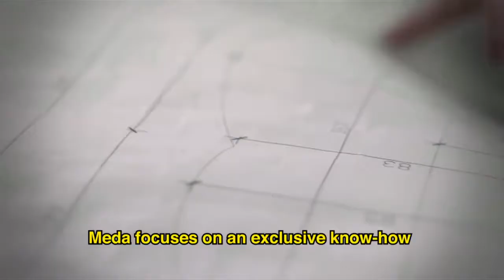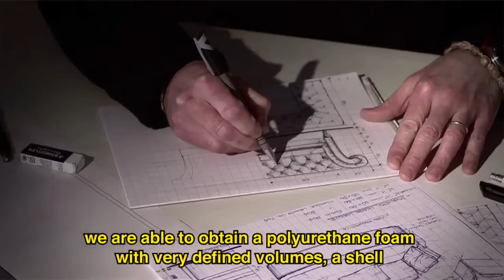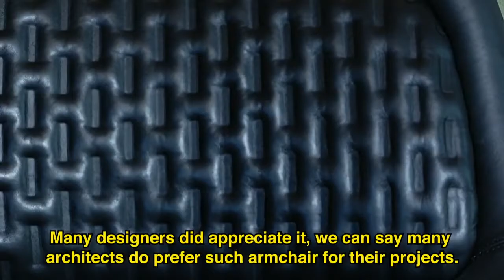The Future is Now - CUSTOMIZATION (Italian language)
BertO is an Italian excellence in design and furniture on an international level.
BertO's proposal carries out the design of customized furniture for its clients.
The performance comes from the need to customize the headboard of the Hanna armchair (an iconic piece by BertO) through Dyloan technologies.
The output is that of a soft leather panel with goose down injection padding.
A tailor-made action that stresses the match between BertO's design and Dyloan's technologies, by satisfying the most complex customer needs.
KEYWORD - CUSTOMIZATION
Special thanks to: BertO